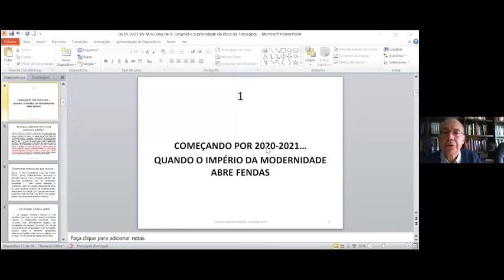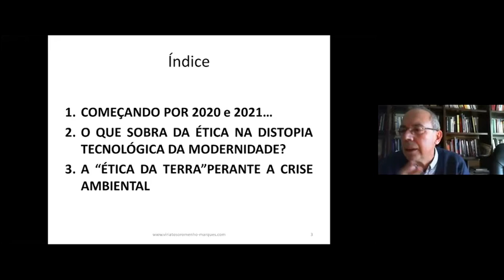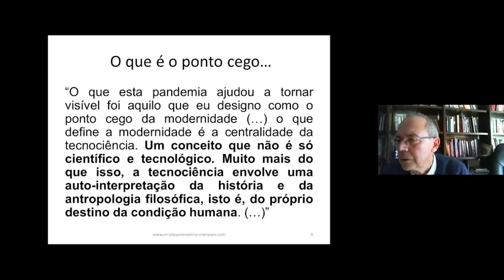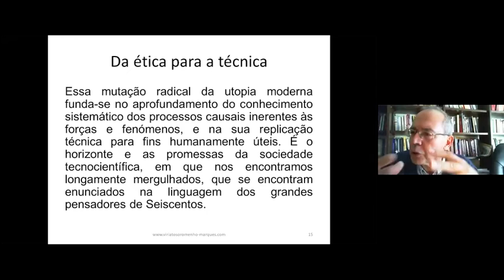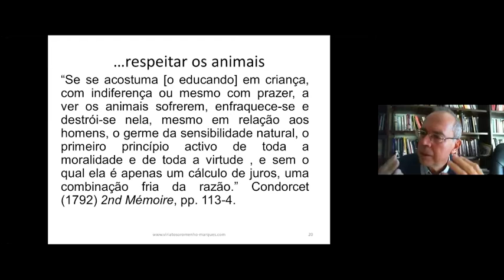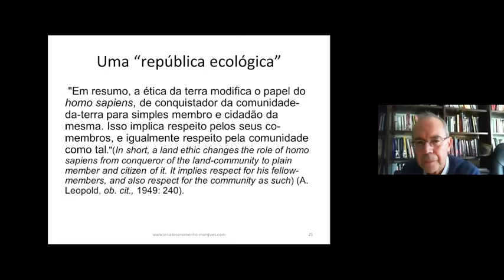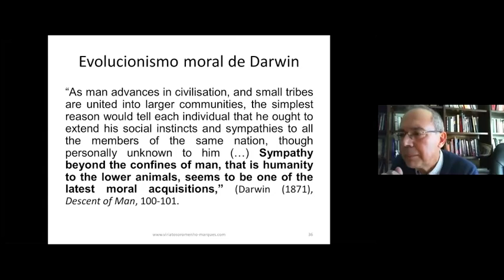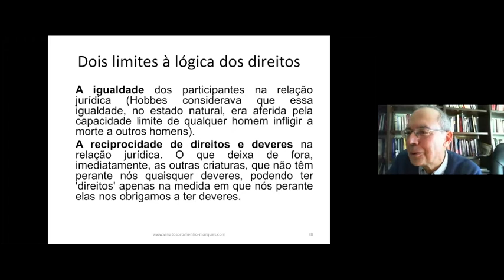Como Viver Juntos? - Viriato Soromenho Marques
Video da conferência "A Loba de Aldo Leopold e o primado da ética da Terra" proferida por Viriato Soromenho Marques no Colóquio de Ética Animal e Ambiental "Como Viver Juntos?".

Resumo:
Uma análise da formação e teses essenciais da ética ambiental em Aldo Leopold, tendo como
quadro de referência os grandes problemas da crise ambiental e climática, e a sua especificidade
e diferença face a outras propostas de ética animal, que, na minha perspectiva, não
comprometem a unidade na acção das diferentes correntes de pensamento ético convocadas
pela necessidade de repensar e reorganizar uma habitação da Terra que nos permita,
efectivamente, "viver juntos".